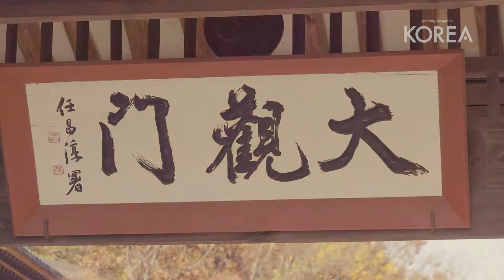Let’s experience the traditions of the past!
Korean Folk Village takes visitors back over a century ago.

Guests can meet old Korea through its architecture, landscape and games.

Let’s go on a time travel with the December issue of KOREA Magazine!

한국민속촌은 과거의 모습을 잘 보존하고 있습니다.

한옥, 전통 음식, 전통 공예품 등 거리 곳곳에서 옛 모습을 만날 수 있죠.

또한, 평상시에 접하기 어려운 민속놀이를 체험할 수 있는 곳이기도 합니다.

KOREA 12월호와 함께 조선 시대로 시간 여행을 떠나보세요!

더 자세한 내용은 KOREA 웹진에서 확인해보세요 :)